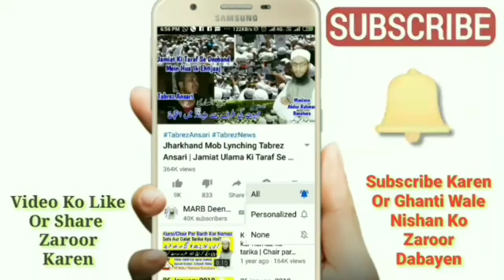Taraweeh Ki Namaz Ki Niyat Kaise Karen | Taraweeh Ki Niyat Ka Tarika | Namaz e Tarawih 2022 | MARB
Ramzan me taraweeh ki namaz ki niyat kaise karte hain yani taraweeh ki niyat ka tarika kya hai in urdu and hindi yani taraweeh ki niyat ka tarika kya hai kaise kare mard or ladies dono ke liye bataya gaya haivnew bayan tarawih 2020 ramzan 2020 by Mufti Abdur Rahman Banahara MARB Deeni Malumaat YouTube Channel

2⃣ WhatsApp Par Ham Se Judne Ke Liye Aap Apne WhatsApp Number Se Hamare WhatsApp Number Ko Apna Naam Aur Mukammal Adress Ke Saath Add Likh Kar SMS Send Karen,

3⃣ Koi Sawal Yani Masla Masaail Puchna Ho To Aap Comment Ke Zarya Puch Sakte Hain Ya Mufti Sahab Ke Number Par Call Kar Ke Puch Sakte Hain,

4⃣ Channel Ke Bare Mein Kuch Batana Ho Ya Aap Apni Video Dalna Chahte Hain To Rabta Kar Sakte Hain,
🌎MARB🌎
Channel By :- Mufti Abdur Rahman Banahara
Full Adress:-